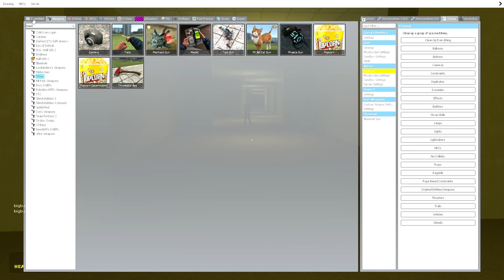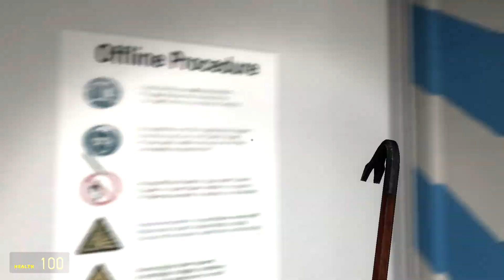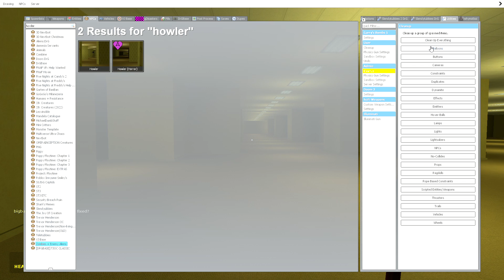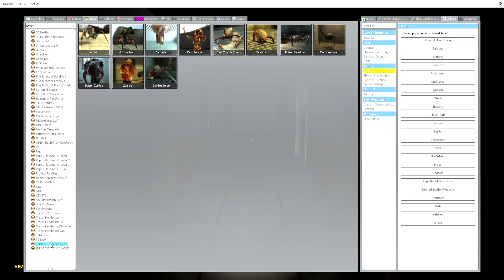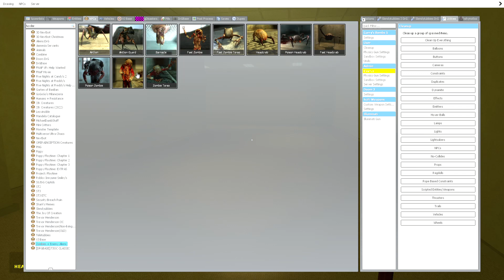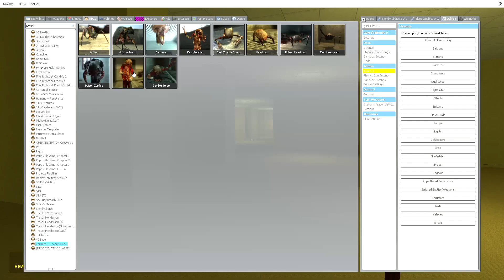tinky winky's journey (episode 1) the backrooms (REMAKE)